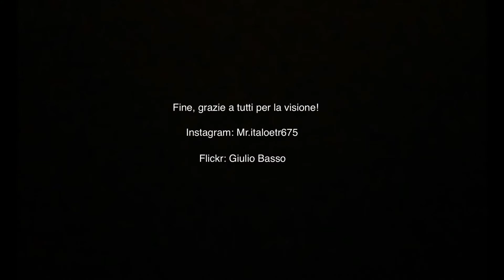E656 579 Caimano in soccorso ad un regionale guasto a Laigueglia!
Oggi 4/08 la locomotiva E656 579, assegnata alla DPR Liguria, ha effettuato un LIS da Savona Parco Doria a Ventimiglia per andare a recuperare un convoglio di 8 piano ribassato (pilota compresa) e una E464. Una volta arrivato a Ventimiglia ha agganciato il materiale guasto ed è partita alla volta di Genova Brignole. Nel suo viaggio fino a Savona ha accumulato molto ritardo, al punto tale da sopprimere la traccia a Savona Parco Doria.
Detta questa introduzione vi auguro una buona visione! I video sono stati registrati a Laigueglia (SV)

00:00 intro
00:06 LIS 73592 Savona Parco Doria-Ventimiglia
00:24 INV 73511 Ventimiglia-Genova Brignole (Soppresso a Savona P.D.)
01:29 outro
Inoltre vi ricordo che se vedete il video un po' sfocato, vi consiglio di alzare la qualità del video (in alto a destra da mobile e dal computer basta andare in basso a destra del video)